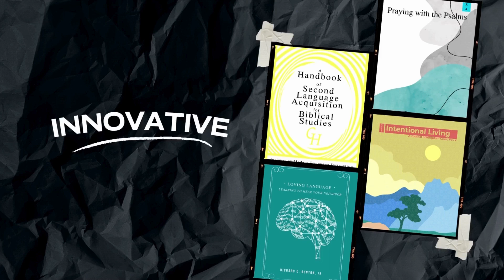1205. Biblical Symbols, Planets & Stars (Gen 1:11-19 - TBC 5)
In this episode, the Bible in Context team talks about "Biblical Symbols, Planets, & Stars", referencing Gen 1:11-19. Tune in to this episode to learn more about the Bible and to grow your faith!